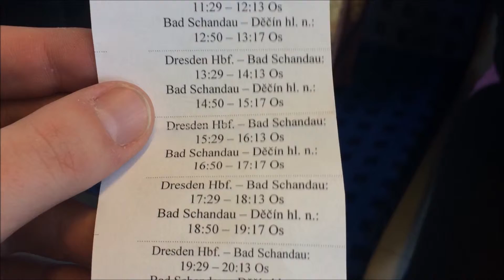Valentýn 2016 - Dražďany